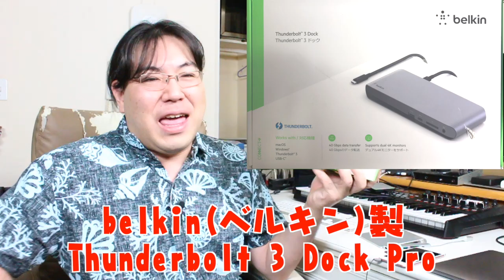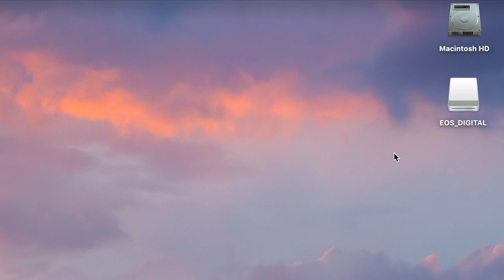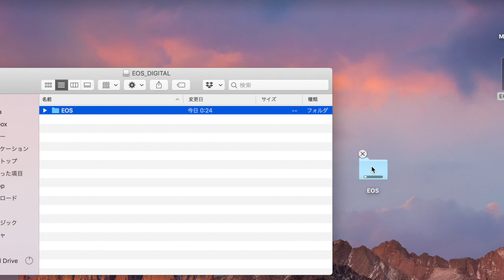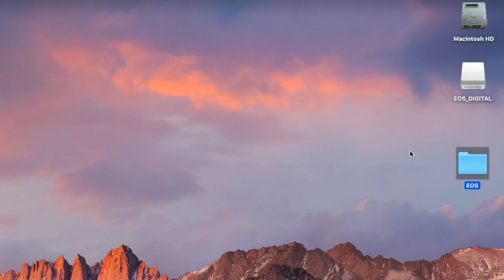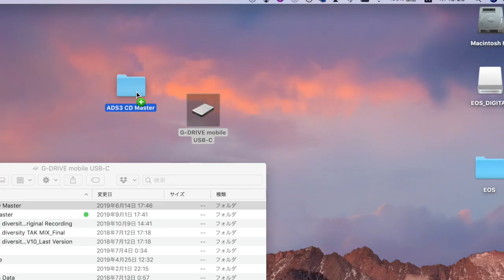[第１弾]最強のThunderbolt3 Dockを導入！iMacは引退！Apple Mac Book Proデスクトップ化計画！ [belkin Thunderbolt 3 Dock Pro]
8K出力対応！USB3.2 Gen2対応、最速・最強しかも使いやすいThunderbolt Dockを導入しました。
長年使ったiMacをついに引退させる！Mac Book Proデスクトップ化計画第１弾！
Mac Book Pro最強化計画は続きます！

ベルキン ドッキングステーション USBハブ Thunderbolt3 Dock Pro

ベルキン USB-C to HDMI 変換アダプター 4K 60Hz iPad Pro MacBook Pro 2020 Surface対応

※製品仕様上の注意
電源ケーブルが３ピンなので、２ピンへの変換が必要な場合があります

ベルキン株式会社様から商品提供をいただき自由にレビューしています。
今回のレビューにおける特別な報酬はありません。

ガジェット系の動画の再生リストはこちら